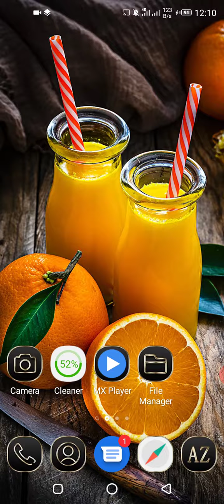How to check eobi registration online/EOBI FACILITIONE SYSTEM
eobi facilitione system